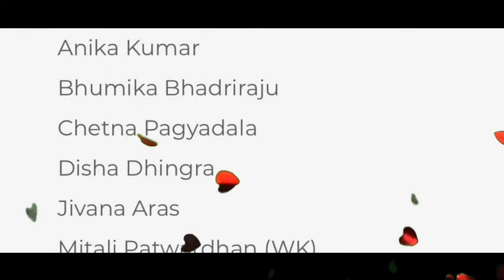USA Cricket Declares Historic 1st U19 Women Squad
Best wishes to all players and their parents, fans as well as coaches for working hard and achieving results. Way to go USA Cricket!!